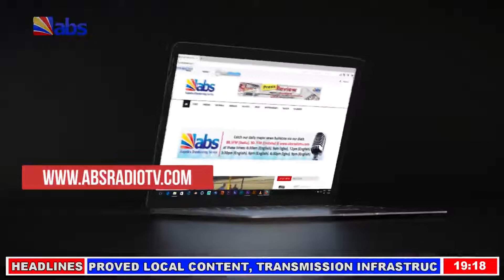ABS Akuko Uwa 7pm 17/09/2018